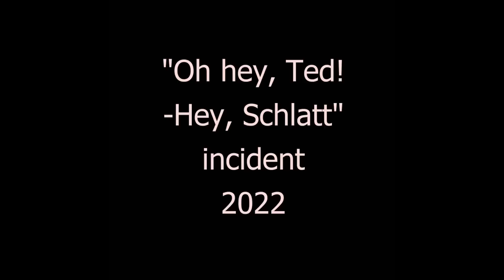the "Hey Ted; Hey Schlatt" incident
Ted Nivison terrorizes Schlatt, again.

I don't remember what they actually say in the beginning, I think I got it wrong both in the title and in the thumbnail